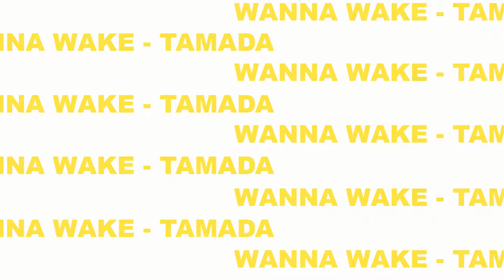Wanna Wake - Тамада (Emoji Music Video)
Дебютний альбом 'Диліжанс' від Wanna Wake відтепер на всіх музичних платформах.
Залишай свій відгук та гайда до нас у диліжанс!